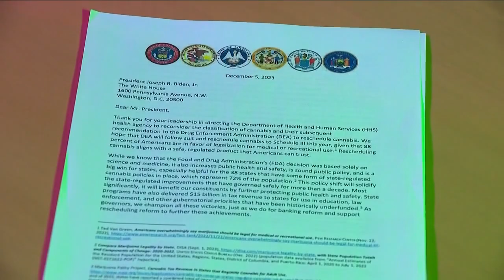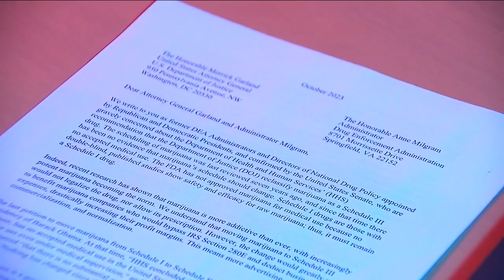Polis urges federal government to reclassify marijuana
In a letter to President Joe Biden, Governor Jared Polis and other governors said reclassifying marijuana will help cannabis-related businesses. Opponents say the drug is still dangerous.